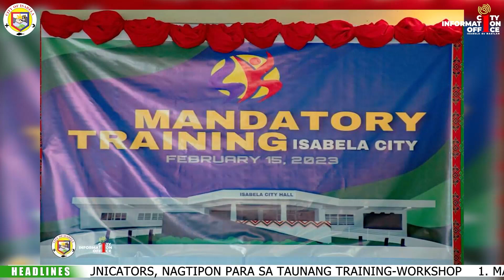Balitang Hapisabela 2023 EP. 09